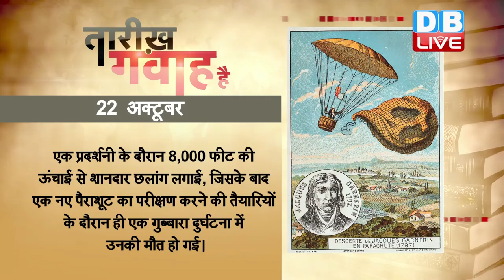DBLIVE | 22 October 2016 | Today's History | आज का इतिहास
1797 में दुनिया में पहली बार फ्रांस के आंद्रे जाक गैर्निरे ने पैराशूट लगाकर आसमान से नीचे आने का कारनामा कर दिखाया था। वह हाइड्रोजन गैस से भरे एक गुब्बारे में बैठे और पेरिस से 3,200 फीट की ऊंचाई पर गए। वहां से वह अपने खुद के बनाए पैराशूट में सुरक्षित तरीके से नीचे आए। पैराशूट जैसी चीज की कल्पना लियोनार्डो दा विंची अपने लेखन में बहुत पहले ही कर चुके थे। इसके अलावा फ्रांसीसी भौतिकशास्त्री लुई सेबास्टियान लेनोरमां ने दो छातों का इस्तेमाल कर अपना एक पैराशूट बनाया और 1783 में उसे लेकर एक पेड़ से छलांग भी लगाई। लेकिन गैर्निरे पहले व्यक्ति थे, जिसने ऐसा पैराशूट बनाया, जो ऊंचाई से नीचे आते समय इंसान के गिरने की गति को धीमा करने में सफल था। साल 1802 में गैर्निरे ने इंग्लैंड में एक प्रदर्शनी के दौरान 8,000 फीट की ऊंचाई से शानदार छलांग लगाई, जिसके बाद एक नए पैराशूट का परीक्षण करने की तैयारियों के दौरान ही एक गुब्बारा दुर्घटना में उनकी मौत हो गई।

1900 में भारत के प्रसिद्ध स्वतंत्रता सेनानी अशफ़ाक़ उल्ला ख़ां का जन्म हुआ था।  देश की आजादी के लिए हंसते-हंसते प्राण न्यौछावर करने वाले अशफ़ाक़ उल्ला ख़ां हिन्दू-मुस्लिम एकता के प्रबल पक्षधर थे। 'काकोरी कांड' के सिलसिले में 19 दिसम्बर, 1927 को उन्हें फैजाबाद जेल में फांसी पर चढ़ा दिया गया था। अशफ़ाक़ उल्ला ख़ां ऐसे पहले मुस्लिम थे, जिन्हें षड्यंत्र के मामले में फांसी की सज़ा हुई। उनका हृदय बड़ा विशाल और विचार बड़े उदार थे। हिन्दू-मुस्लिम एकता से सम्बन्धित संकीर्णता भरे भाव उनके हृदय में कभी नहीं आए। सबके साथ सम व्यवहार करना उनका सहज स्वभाव था। कठिन परिश्रम, लगन, दृढ़ता, प्रसन्नता ये उनके स्वभाव के विशेष गुण थे।

1937 में भारत के मशहूर अभिनेता, निर्देशक, संवाद लेखक कादर खान का जन्म हुआ था। इनकी पहली फिल्म ‘दाग’ थी, जो साल 1973 में सिनेमाघरों में प्रदर्शित हुई थी| कादर खान ने अपने फ़िल्मी करियर में अबतक करीब 300 फिल्मों में अभिनय किया है। इसके अलावा वह 1000 हिंदी व उर्दू फिल्मों के संवाद लेखक भी रह चुके हैं। उन्होंने हिंदी सिनेमा में सबसे ज्यादा फ़िल्में अभिनेता गोविंदा और निर्देशक डेविड धवन के साथ की हैं। उन्होंने दर्शकों को कभी अपनी कॉमेडी से गुदगुदाया, तो कभी विलेन बनकर लोगों को डराया। कादर खान जो भी भूमिका निभाते हैं, उसमे उसी तरह रम जाते हैं।